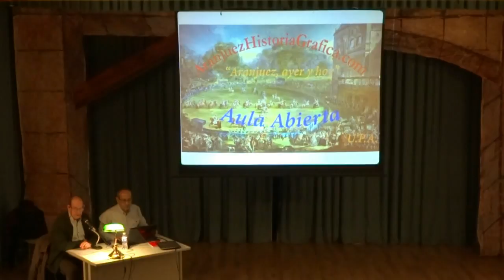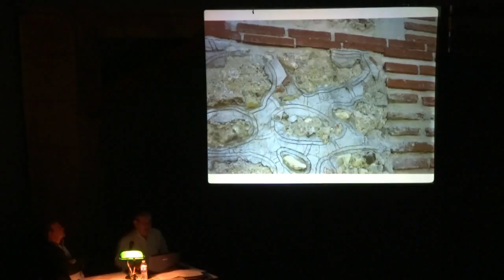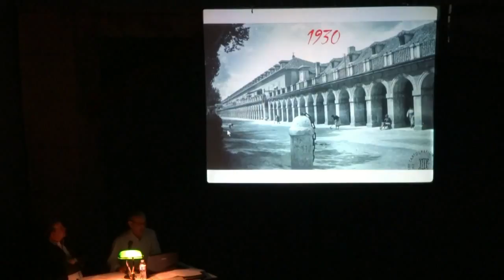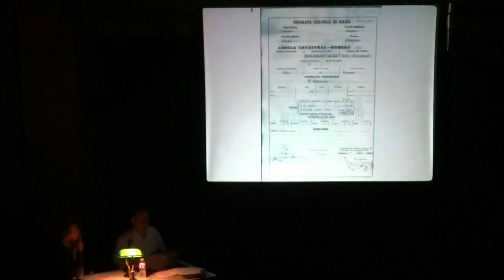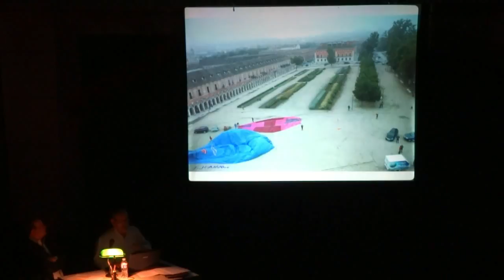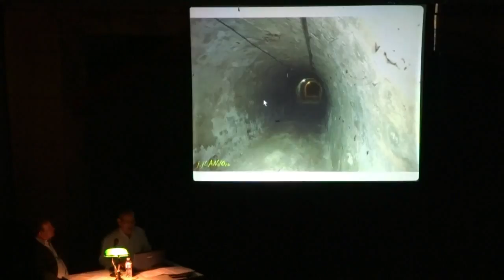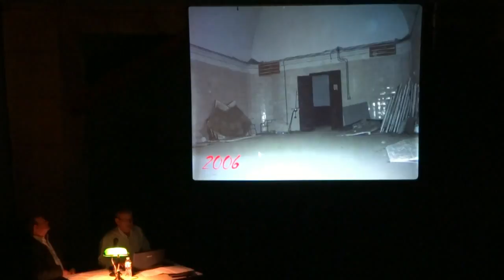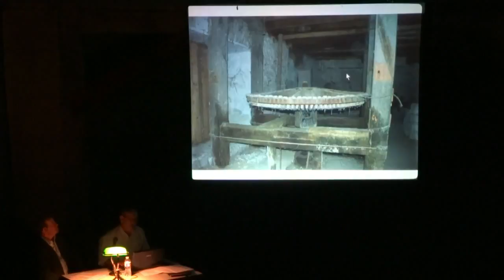AULA ABIERTA: "Aranjuez, ayer y hoy". Por Jose Juan de Oro. UNIVERSIDAD POPULAR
Aula Abierta de la Universidad Popular de Aranjuez. Centro Social Moreras.
Conferencia: "Aranjuez, ayer y hoy". Por José Juan de Oro. 24 de Enero de 2017.